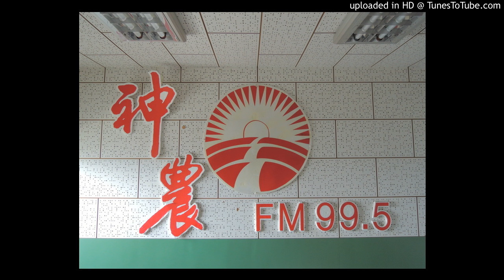20170601 神農補給站(下)